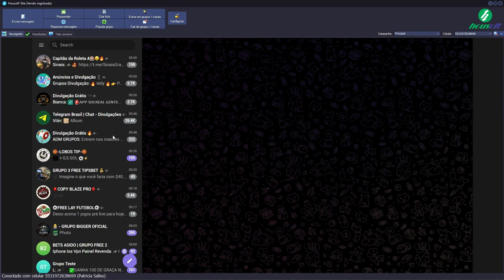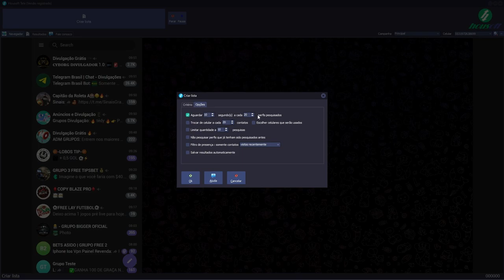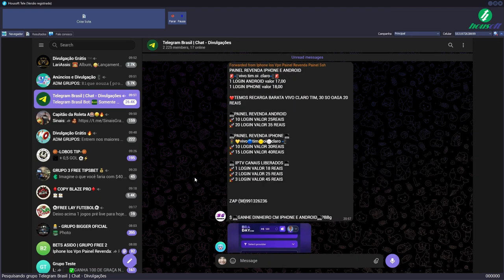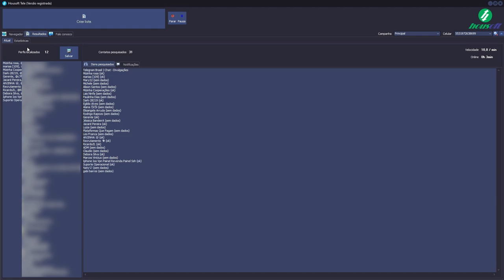VEJA COMO FAZER A CAPTAÇÃO DE LEADS NO TELEGRAM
Descubra como fazer a captação de leads no Telegram de forma eficaz e prática! Neste vídeo, vou te mostrar estratégias poderosas para atrair e converter contatos diretamente no Telegram, uma das plataformas mais promissoras para quem deseja aumentar sua base de clientes e engajar seu público de forma direta e pessoal. Aprenda a configurar bots, criar grupos e canais, e a utilizar técnicas que vão turbinar sua captação de leads. Ideal para quem trabalha com marketing digital e quer aproveitar ao máximo as oportunidades do Telegram!